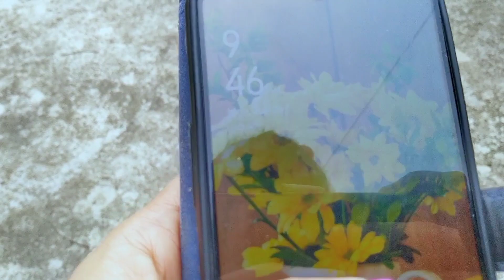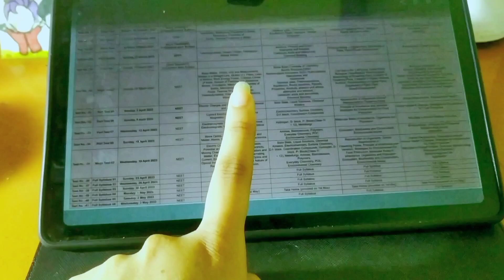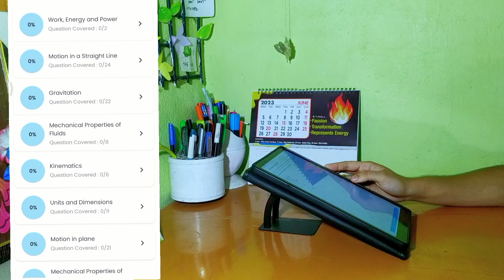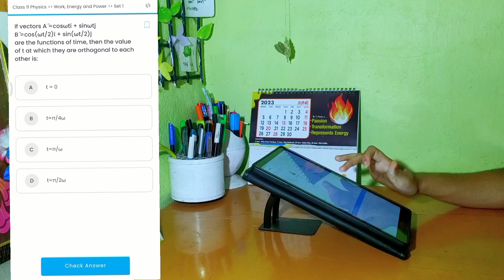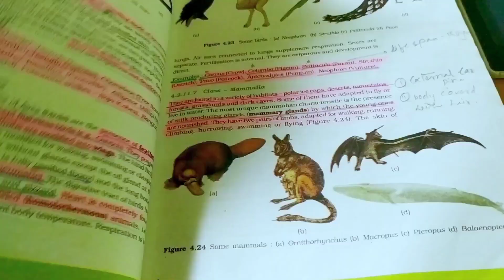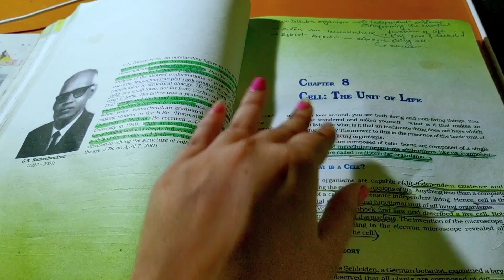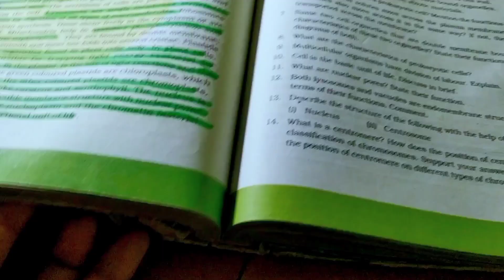How I am planning to* crack neet 2024 *as a dropper✨neet study routine|study vlog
How I am planning to crack neet 2024 as a dropper✨||neet 2024 study routine

Get 300 rs discount using my code MYDAYS300 for Subscription.

🥑General queries-
🌷name -  Soumita
🌷from-West Bengal, India🇮🇳
🌷preparing for- Neet ( indian pre- medical entrance exam)
🌷class - Dropper
🌷software used for editing and thumbnail- Video maker & Picstart

🎶music used-

study routine
study vlog
A day in the life ofa neet aspirant class 12
A day in the life ofa neet aspirant dropper timetable
a day in life of it jee aspirants
it aspirant life
jee aspirants motivation
pw
physics wallah
jee
pw motivation
jee aspirant study vlog
study motivation
Honest day in the life of a "NEET ASPIRANT"
I neet study vlog l dropper :)
a day in the life of a jee aspirant
neet 2024
neet preparation 2023
neet preparation vlog
neet vlog
a day in the life of a neet aspirant 2024
best online coaching for neet
class 11 study vlog neet
day in life of neet aspirants
jee aspirants life
my neet score
neet aspirant study table
neet aspirant study vlog 2024
neet aspirant study vlog class 11
neet aspirant vlog
neet aspirants life 2024
neet aspirants vlog
neet dropper vlog
neet vlog 2024
neet vlogs
pw study vlog
scapula anatomy 3d
study vlog
study vlog neet aspirant 2024
study vlog of jee aspirants
study with me
study with me neet
yakeen 2.0 2024 study vlog
yakeen 2.0 2024 vlog